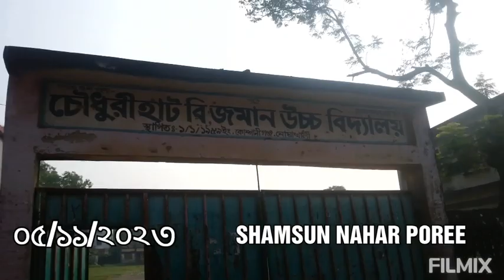চৌধুরীহাট বি জামান উচ্চ বিদ্যালয়,কোম্পানীগঞ্জ,নোয়াখালী